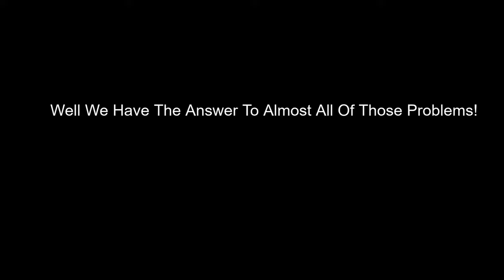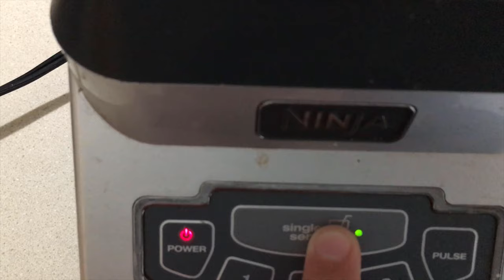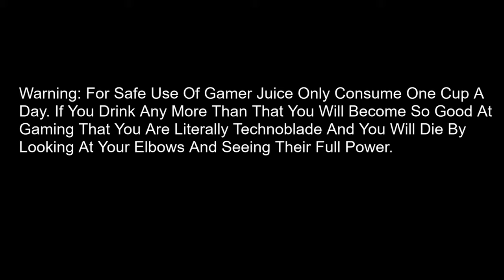How To Increase Your Gaming Skill | Gamer Juice Tutorial